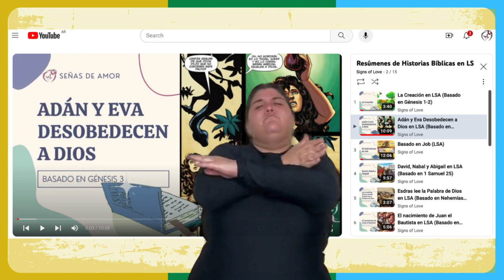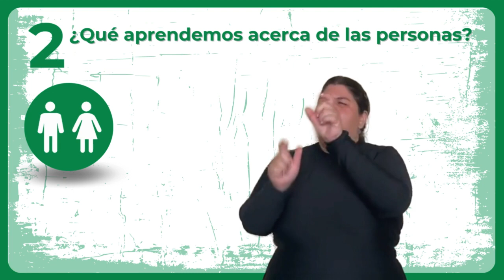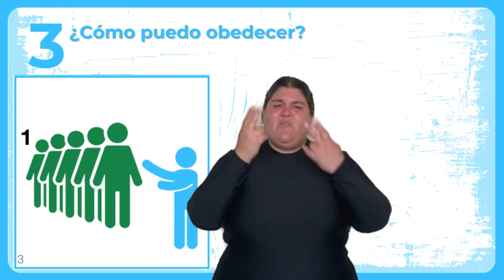Un ejemplo del proceso del Estudio Bíblico de Descubrimiento (EBD) en LSA (Jesús con el Paralítico)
Esta es un ejemplo del proceso del Estudio Bíblico de Descubrimiento (EBD) en LSA utilizando la historia de Jesús sanando al paralítico que se encuentra en Marcos 2.

El método de Estudio Bíblico por Descubrimiento (EBD) es un estudio de discipulado que permite a las personas conocer la Biblia y descubrir lo que tiene que decirles. Fue desarrollado en el ministerio intercultural y es útil para grupos de personas no alcanzadas, no creyentes y creyentes por igual.
Con una configuración sencilla y preguntas sencillas, es fácilmente reproducible.

Esta es una versión visual modificada para personas sordas con casi cualquier nivel de lengua de señas.